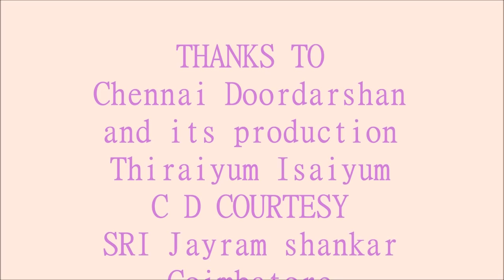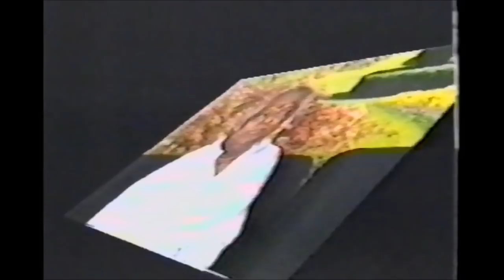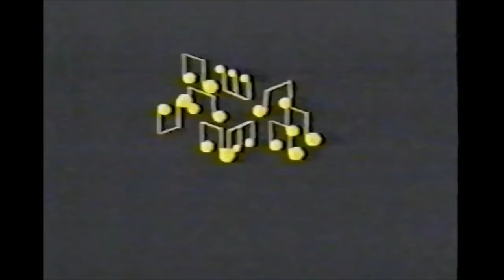MELLISAI MANNAR AND HIS RE RECORDING A SAMPLE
Thanks to Chennai doordarshan and its program we are able to get these clippings ,where director  Mr Mukta srinivsan talks about Mellisai mannar skills in BGM ,and director discussion about a scene and the recording of that scene's back ground score Thanks to Mr Jayram shankar